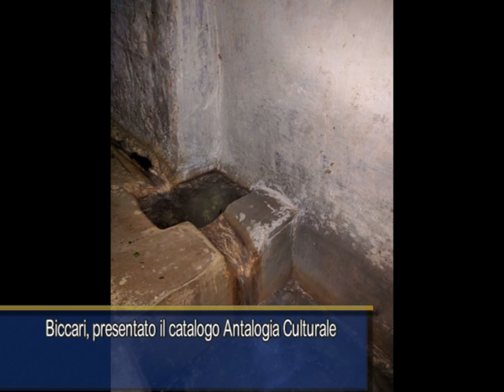SERVIZIO Biccari, presentata Antologia Culturale